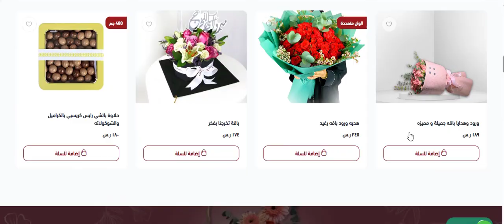باقة فاخرة من الأزهار.. اقتني أنواعك المفضلة من متجر Lush Flowers أزهار لاش + كود الخصم (UYSBNT)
UYSBNT

هدايا قيمة وعروض جديدة.. دليلك للتسوق من متجر Lush Flowers أزهار لاش باستخدام كود الخصم (UYSBNT)

متجر أزهار لاش يوفر التشكيلات الفاخرة من الورود ذات الرائحة العطرة المميزة مع أنواع من الشوكولاتة الفاخرة تلك التي تعبر عن المشاعر مع أروع الصور، تلك التي تساعد على الاحتفال بالمناسبات الخاصة سواء الذكرى الجميلة أو الإهداء إلى أشخاص مميزة للحصول على الهدايا المميزة مع الأسعار التنافسية مع كود خصم متجر أزهار لاش Lush Flowers " UYSBNT".

مع خدمات تجهيزات الأفراح لكافة المناسبات للحصول على اللحظات التي لا تنسى، للحصول على توصيل سريع وآمن لكافة أنحاء جدة لتجربة تسوق مريحة وآمنة.

كوبون خصم أزهار لاش الجديد 2024

استمتعوا بخصومات هي الأكبر تلك التي تصل نسبتها إلى 10% على كافة الورود والرائحة العطرة المميزة مع الشوكولاتة لأجود الأنواع لتجربة شراء لا تنسى، مع كود خصم متجر أزهار لاش Lush Flowers " UYSBNT"، لمجموعة من القطع المميزة والتي يتمثل أبرزها في:

• باقة من الدونات لقطع من الدونتس التي لا تقاوم، تلك المكونة من 7 قطع مع حشوات مختلفة، تلك التي تأتي بشكل أنيق وساحر، خليط عبارة عن نكهات مختلفة مما يجعل منه خيارًا مميزًا للحفلات مع اللحظات المميزة، لمسات من التغليف الأنيق مع ألوان مختلفة، تضم الباقة كارت أنيق من أجل كتابة الرسائل لمن يحب، مع خدمات الشحن والتوصيل لباب البيت.

للحصول على باقة الدونات من أزهار لاش من خلال هذا الرابط

• أجمل باقات الورد مع الأسماك الطبيعية الجميلة، مع مجموعة من الأسماك الجميلة، لجعل يومكم أكثر إشراقة من خلال واحدة من الهدايا الأنيقة مع رائحة جذابة، فازة سمك ذات مهارة واحترافية لجمع حبات الورد بشكل متدرج جميل، مع مجموعة من الألوان الرائعة مع الجاذبية لوضعها بشكل جمالي بالبيت، تحتوي على قطعة من الجلد التي تلتفت حول الفازة لكتابة الأسم عليها.

للحصول على باقات الورد مع الأسماك من متجر أزهار لاش من هنا

• باقة ورد الحب الكبير، باقة ورد كبيرة جميلة مع إطلالة مبهرة لإرسالها إلى من تحبون، عدد 100 جوري الأحمر مما يسهل من التعبير عن الحب بلا حدود، مع تغليف أنيق مع تصميم احترافي لمهارة ومظهر فاخر، مع إضافة إحساس آسر بقلب من تحب، مصنوعة من أفضل الأنواع من الورود الطبيعية، مناسبة لتوفيرها بالمناسبات الخاصة مع الذكرى السنوية.

للحصول على باقة ورد الحب الكبير من خلال ذلك الرابط

سياسة الإرجاع من متجر أزهار لاش

المتجر الالكتروني يوفر الإرجاع أو الاستبدال شريطة أن:
• المنتجات المطلوب إرجاعها أو استبدالها لم يتم الاستخدام لها، فلا يتم إرجاع كلًا من المنتجات المستعملة أو تلك المتضررة أو حتى ما تضرر الغلاف الأصلي لها.

• لن يُقبل إرجاع تغليف الهدايا ولا يمكن استلامها بأي حال من الحالات كبضاعة مرتجعة.

• على أن تسري عملية الإرجاع خلال مدة 7 أيام من تاريخ استلام المنتجات.

• فور وصول المنتجات المرتجعة إلى المتجر سيتم التأكد من سلامتها وأنه لا يرافقها أي عيوب.

• كلًا من المنتجات التالية مستثناه من الإرجاع "البوكيهات، الورود، الورود المرفق معها أعشاب طبيعية أو كروت للتهنئة، أو أيًا من المنتجات سريعة التلف أو ذات مدة صلاحية قصيرة".

• مع العمل على إرسال حوالة بالمبلغ  أو إضافته إلى الرصيد الالكتروني خلال 7 أيام من استلام المنتجات.